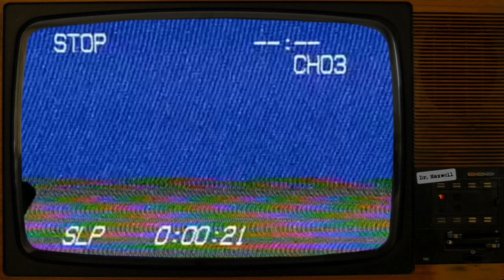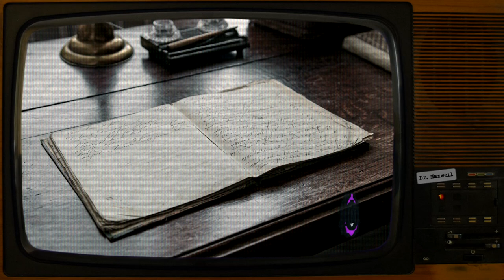SCP-3041 | The Red Knife | Safe | Cognitohazard/Compulsion SCP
SCP-3041 is a 12-centimeter iron knife of unidentified origin with a hilt wrapped in braided leather.

SCP-3041 was written by The Great Hippo - see their author